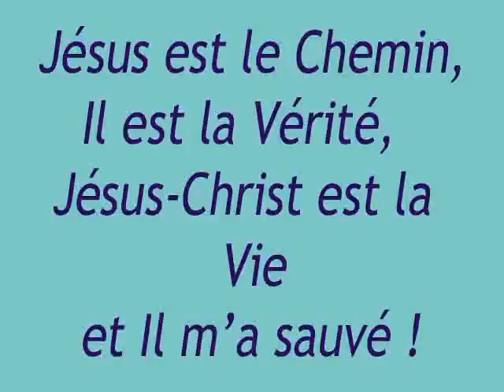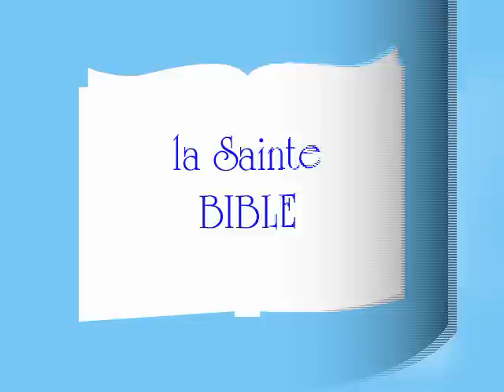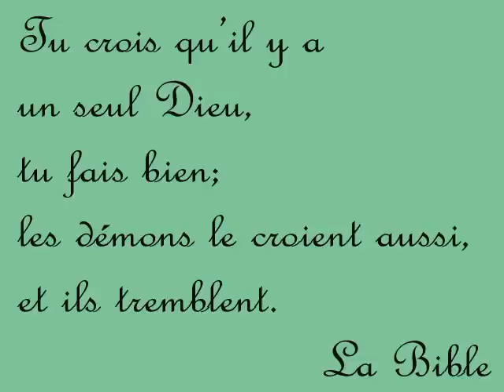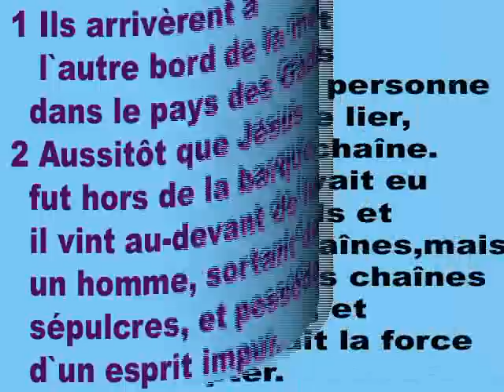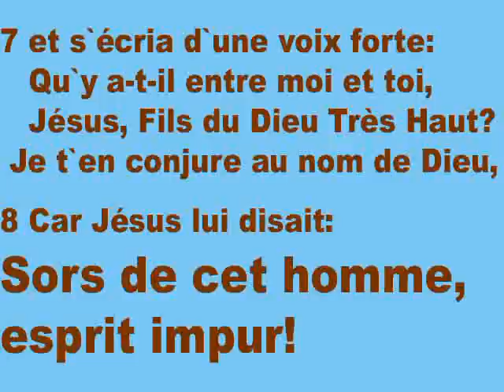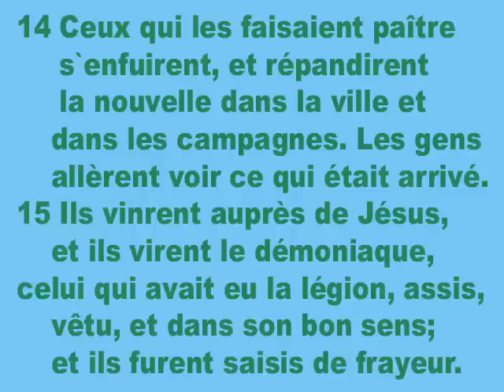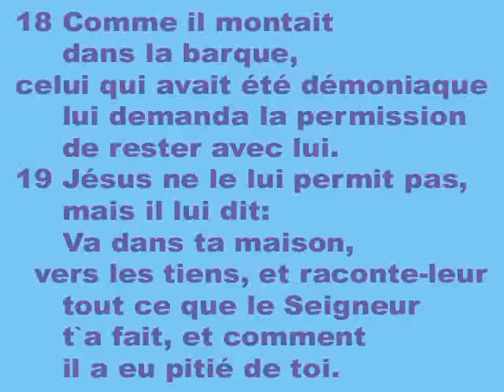N-9 les démons de Gadara : Histoire de la Bible pour enfants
Dessin animé de la Bible : Jésus délivre un homme possédé d'une légion de démons !